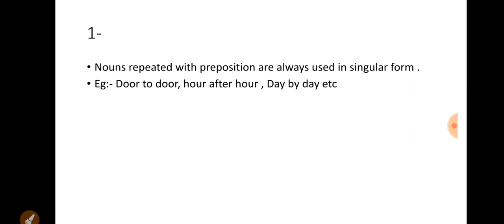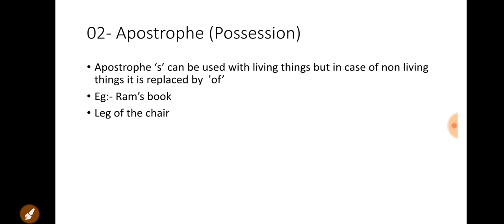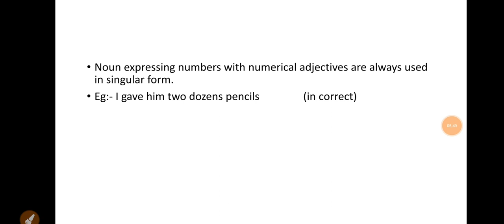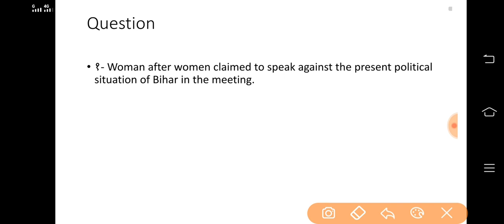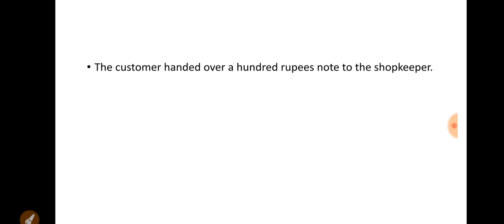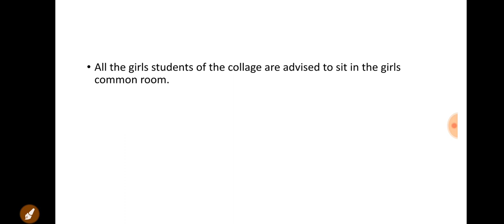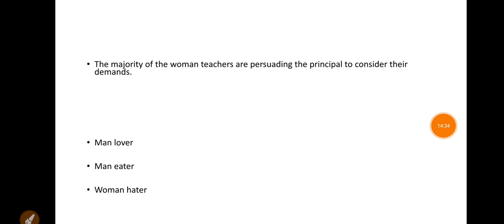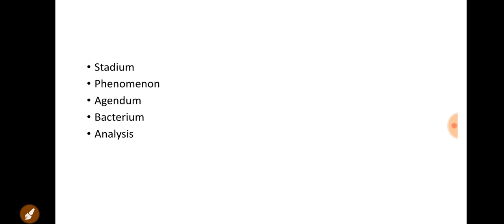English // Noun Part (05)//by Chandrakant sir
Delhi police